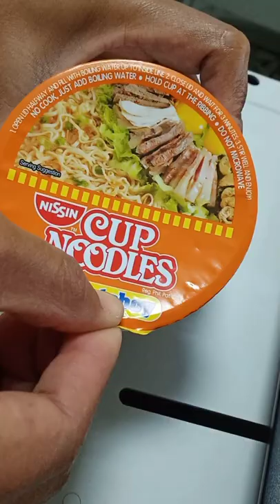Snack time, cup noodles only | asmr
Hear the sound in preparing this cup noodles, asmr